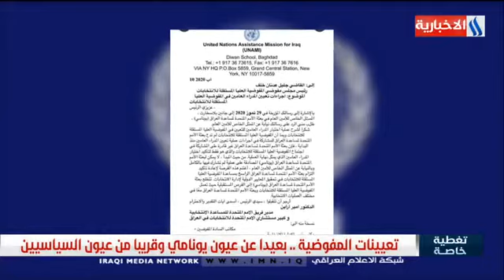تغطية خاصة - تعيينات المفوضية - بعيدا عن عيون يونامي وقريبا من عيون السياسيين - محمد غازي الاخرس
تغطية خاصة مع زينب الغانم